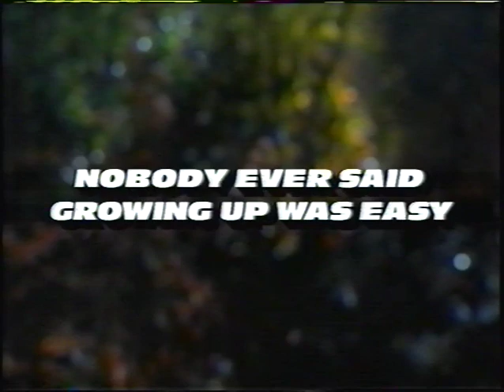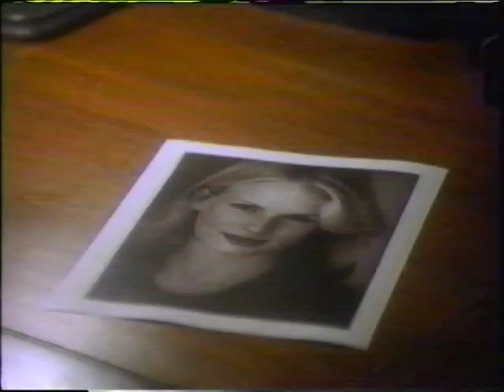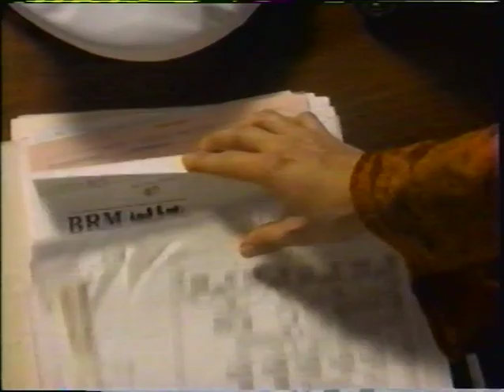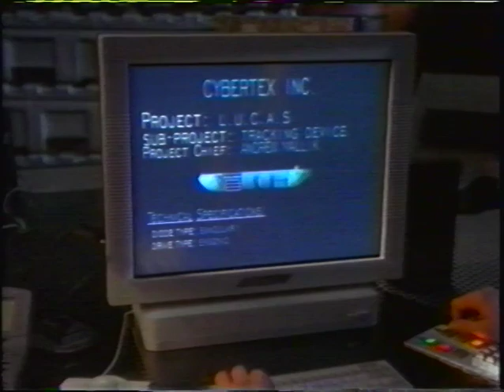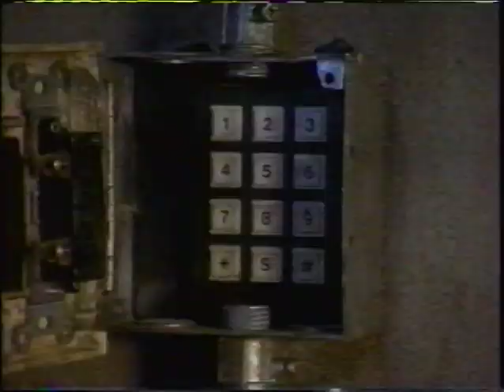3. Spy Game 1997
Nobody Ever Said Growing Up Was Easy